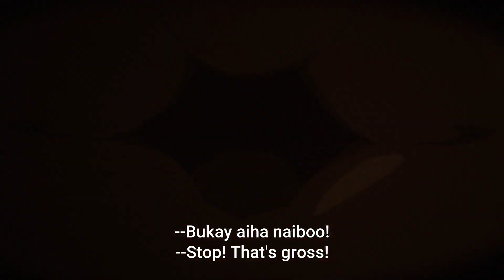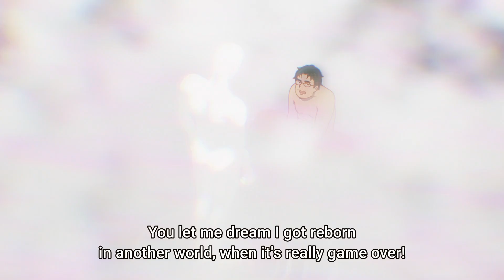Jobless Reincarnation in a Nutshell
😳 Jobless Reincarnation in a Nutshell (Anime)

Mushoku Tensei, Anime, Parody, memes. Review. Funny moments. First reaction, Recap, Inspired by Dep Ice Cream, Echidnut, and Gigguk anime in X minutes